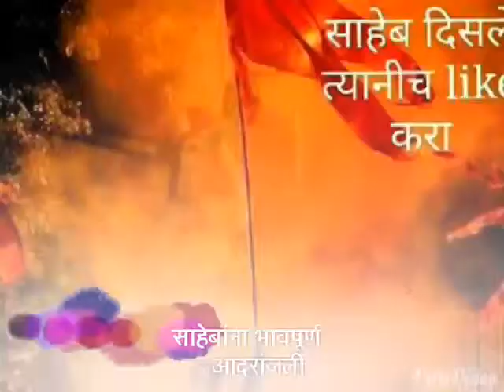जय महाराष्ट्र 20150122 074215